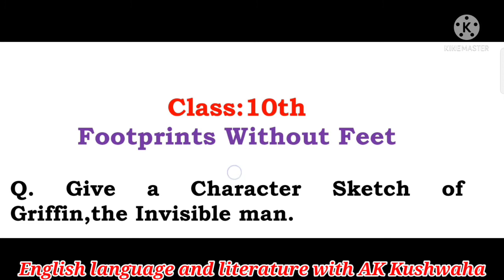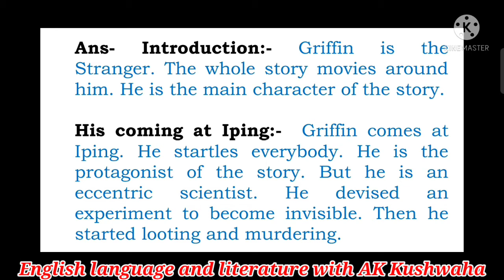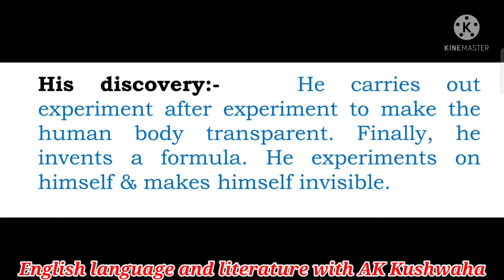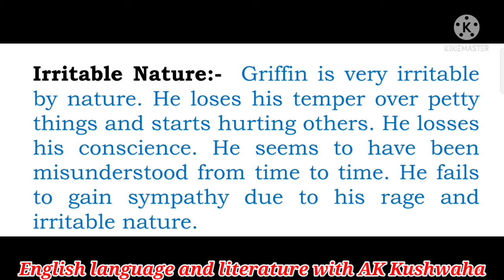Character Sketch of Griffin ||Footprints without Feet || Class:10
q#footprints_without_feet

Character Sketch of Griffin Part-5